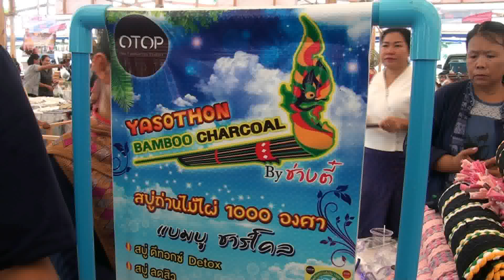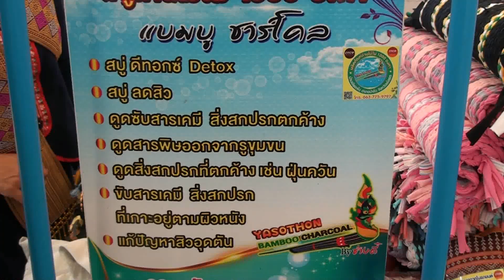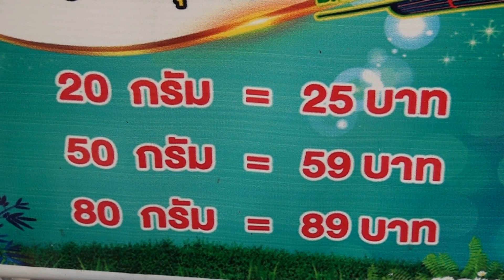ยโสธร ช่างตี๋ พลิกผันชีวิตจากช่างซ่อมรถยนต์ มาผลิตสบู่ถ่านไม้ไผ่ OTOPนวัตวิถี สร้างรายได้งาม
“ช่างตี๋ป่าติ้ว” อดีตช่างซ่อมรถยนต์  พลิกผันชีวิตมาผลิตสบู่ถ่านไม้ไผ่ ผ่านเตา1,000องศา จนเป็นผงคาร์บอนชั้นดี ขจัดสิ่งสกปรก ล้างพิษผิวหนัง ราคาไม่แพง ถือเป็นOTOPนวัตวิถี ได้รับความนิยมเป็นอย่างดี สร้างรายได้สู่ครอบครัวและชุมชน
              นายอภิชัย  รุ่งโพธิ์ทอง อยู่บ้านเลขที่ 218 หมู่ที่7 ตำบลเซียงเพ็ง อำเภอป่าติ้ว จังหวัดยโสธร ประธานกลุ่มถ่านไม้ไผ่บ้านช่างตี๋ เปิดเผยถึงการทำสบู่ถ่านไม่ไผ่ ว่า ผู้คนในยุคนี้ ไม่ค่อยมีเวลาในการดูแลสุขภาพผิวกายกันมากนัก ส่งผลเป็นสาเหตุที่มาของโรคผิวหนังต่างๆขึ้นได้ซึ่งขณะนี้ผลิตภัณฑ์ได้รับความนิยมอย่างมาก วงการความงาม การทำสปา หรือบุคคลก็ชื่นชอบเช่นกัน เนื่องจากผลิตภัณฑ์นี้ ประเทศญี่ปุ่นทำมาก่อนเป็นพันปี     หากท่านใดสนใจอยากแลกเปลี่ยนเรียนรู้ หรืออยากรายละเอียดต่างๆสามารถติดต่อสอบถามได้ที่ ช่างตี๋ “กลุ่มถ่านไม่ไผ่บ้านช่างตี๋” โทร.063-7759797